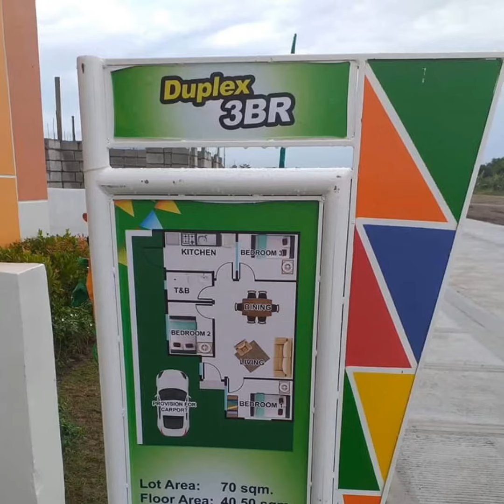February 15, 2020